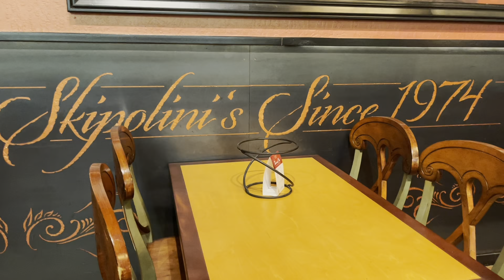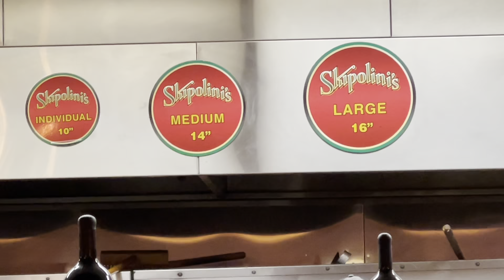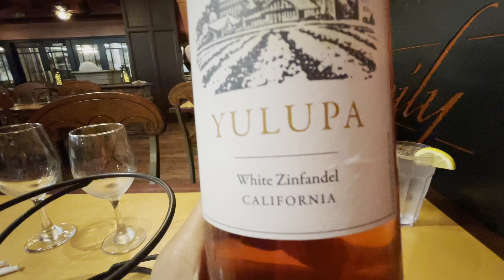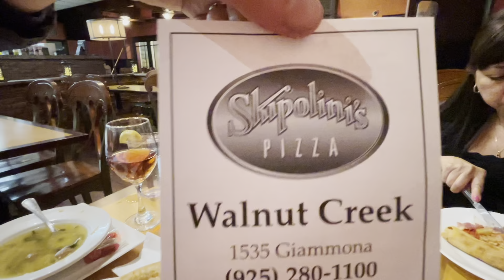Skipolinis Pizza Restaurant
Review and have fun with the family.